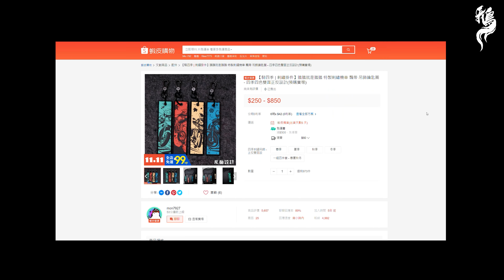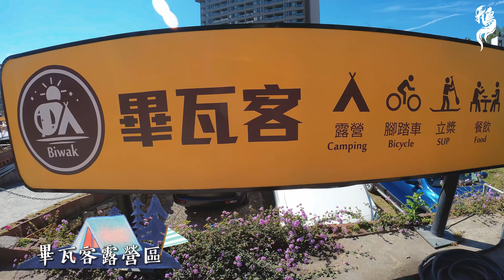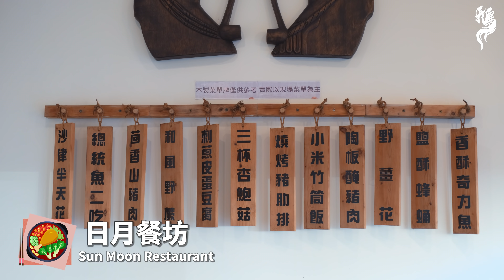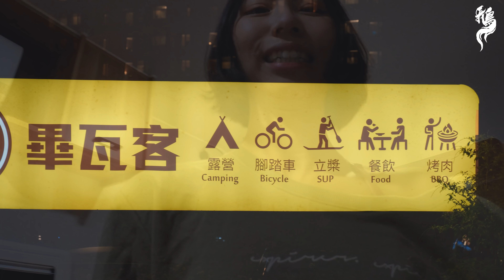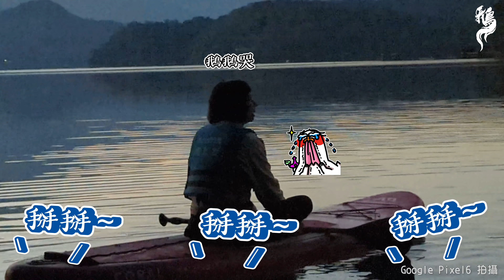騎重機去露營！南投人也沒玩過這樣的日月潭！怕水鵝挑戰上SUP看日出！【鵝鵝騎乘日誌】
又到了適合露營的的冬天，神級景色露營區不分享我真的會難過！
我跟你們說真的真的真的真的真的真的超好吃又超好玩的~
(剪影片的時候又想再去了!看到蝦球口水又流出來!!)
露營區 (2000元需自行搭帳棚)

拍攝工具:Google Pixel 6 /  fujifilm X-T4 / Insta360 / Dji mini

工作承接範圍 : 影片拍攝製作/影片商業配合/IG FB商業配合/展場活動
/形象代言/外拍模特鵝/3D列印相關/動畫製作